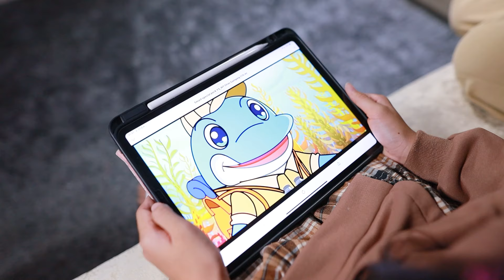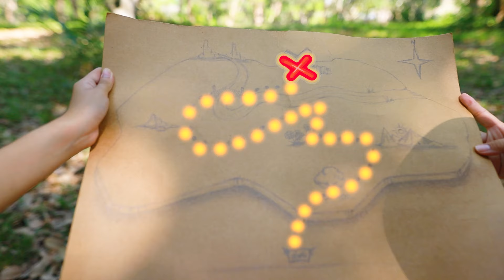เอาตัวรอดในป่า 24 ชั่วโมง!! กิน นอน หลงทาง โทรศัพท์ก็ใช้ไม่ได้ l WiwaWawow TV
ปิดเทอมสุดหรรษาครั้งนี้ คุณแม่พาไปตั้งแคมป์ ตื่นเต้นสุดๆ อยากรู้ว่าสนุกและตื่นเต้นแค่ไหนไปดูเลย!!

กิจกรรม “ตะลุยโลกกว้าง เสริมการเรียนรู้กับพี่สมาร์ท” รายละเอียดกิจกรรมเพียงซื้อผลิตภัณฑ์โอวัลติน สมาร์ท แบบกล่องUHT รุ่นกิจกรรม “ตะลุยโลกกว้าง เสริมการเรียนรู้กับพี่สมาร์ท”** รสใดก็ได้  เพื่อสะสมคะแนนแลกของรางวัลและใช้สิทธิ์ลุ้นรางวัล ทั้งนี้สิทธิ์ลุ้นรางวัลใหญ่สำหรับ 110 มล.และ 170 มล. เท่านั้น  ร่วมกิจกรรมเพียงพลิกเปิด QR code ที่พับอยู่บริเวณด้านบนกล่องใกล้ที่เจาะหลอด แล้วสแกน QR Code ส่งเข้ามาในระบบของ LINE Official: @OvaltineSmart โดย 1 QR Code = 1 คะแนน = 1 สิทธิ์ ไม่สามารถใช้ซ้ำได้ ตั้งแต่วันที่ 1 มี.ค. 66 - 31 ส.ค. 66  สอบถามรายละเอียดเพิ่มเติมได้ที่

😍ติดตามน้องวีว่า พี่วาวา พี่วาว ได้ที่นี่เลย